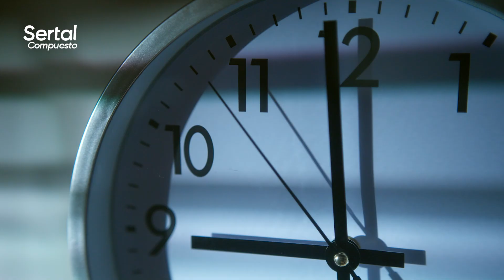“La pasión de sentirse bien" - Sertal - Lanzallamas